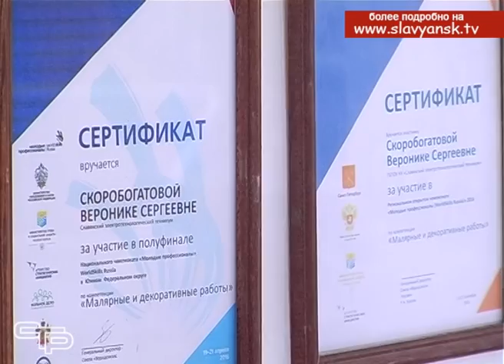Международное движение Ворлдскилс набирает обороты